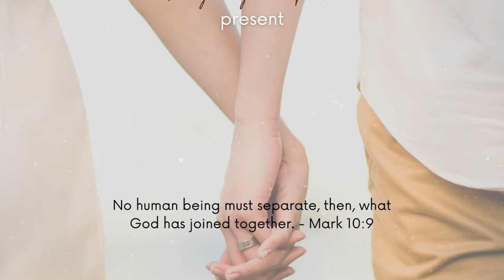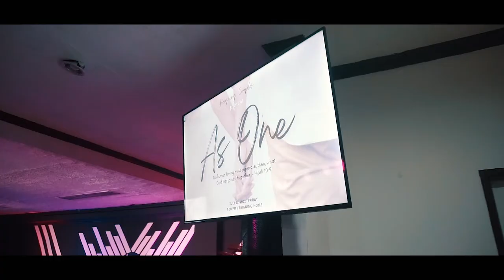Couple's Night | July 22, 2022